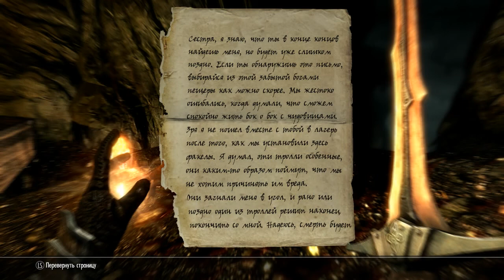Приключения в TES: Skyrim #160 [Dawnguard #10 - В поисках лука]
Прохождение The Elder Scrolls V: Skyrim на русском

The Elder Scrolls V: Skyrim — ролевая игра с открытым миром, разработанная и выпущенная компанией Bethesda. Это пятая часть в серии The Elder Scrolls

Подобно предыдущим играм серии, Skyrim предоставляет игроку возможность свободно путешествовать по обширному игровому миру, исследуя его и самостоятельно находя новые места и задания. Действие Skyrim происходит в вымышленной провинции Скайрим на материке Тамриэль на планете Нирн спустя двести лет после событий предыдущей игры серии — The Elder Scrolls IV: Oblivion. Основная сюжетная линия игры связана с появлением в Скайриме могущественного дракона Алдуина; на главного героя, «Драконорождённого», возложена задача остановить возвращение драконов и сразить Алдуина.